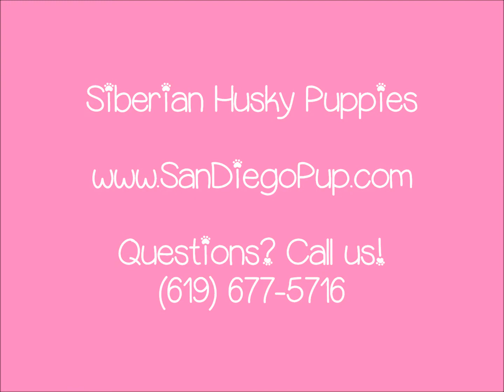Siberian Husky Puppies at San Diego Puppy!